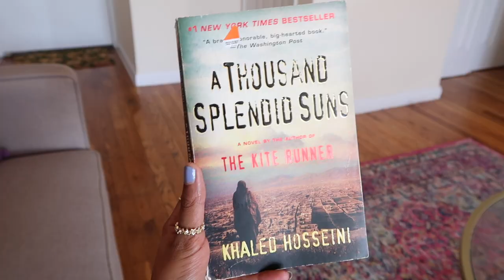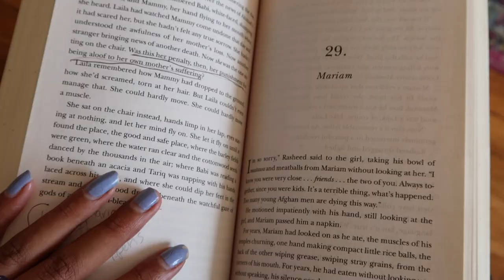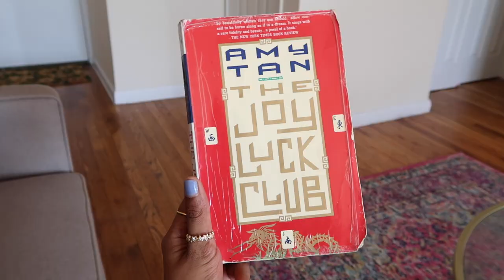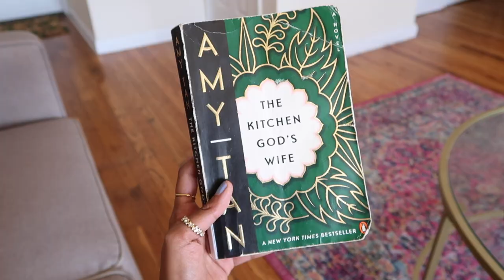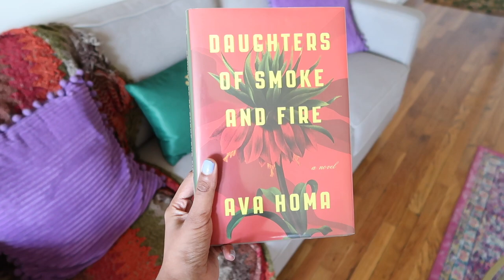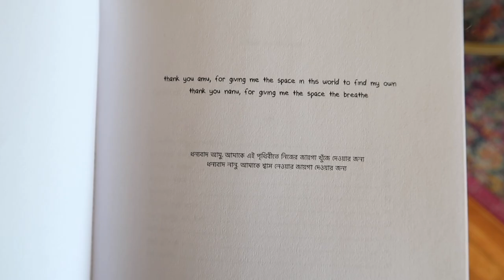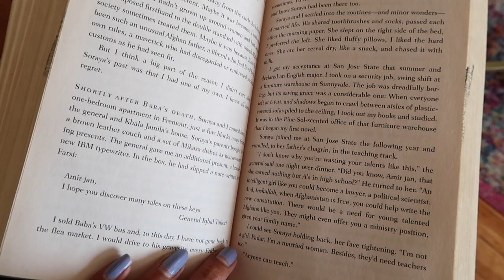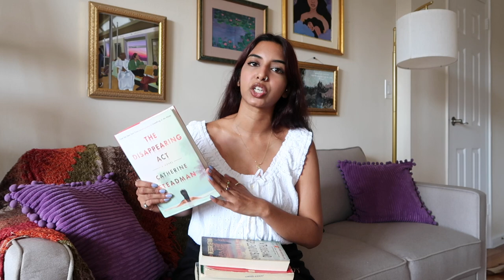8 *immigrant pov* books you NEED to read in 2022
here are 8 books by authors of color (especially during aapi month) that have genuinely changed my life for the better. hope u enjoy!

age: 23 (when posted)
location: new york
sub count: 9,207
camera: canon g7 x mark ii